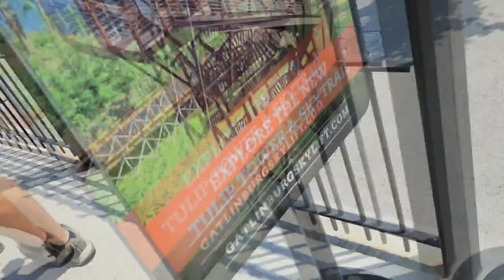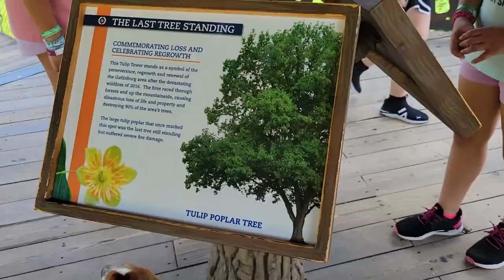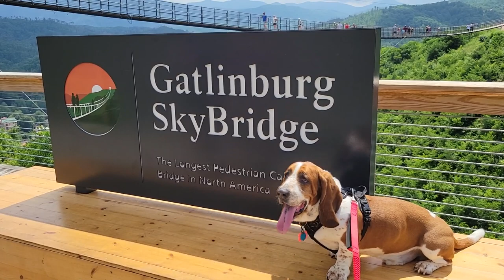Taking my dog on the Gatlinburg Sky Bridge